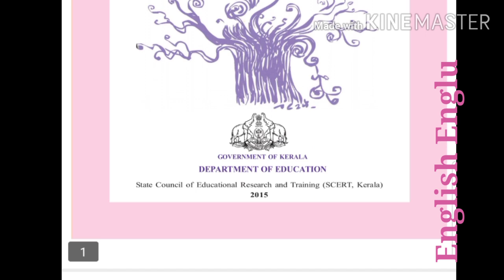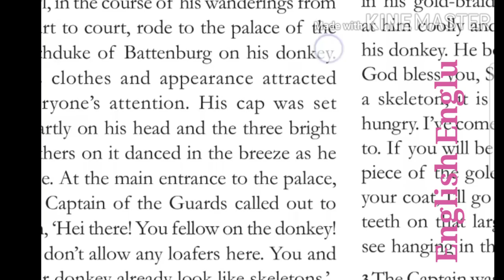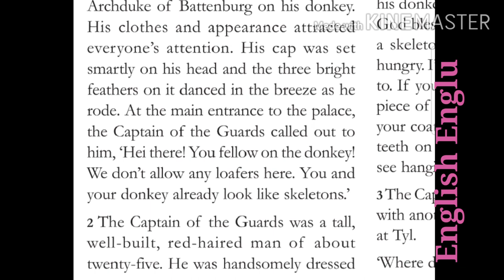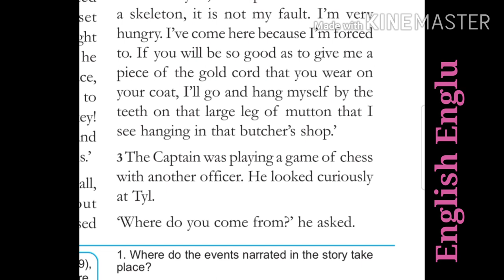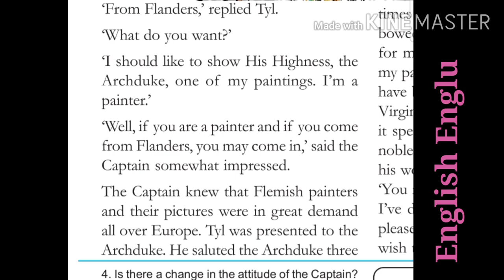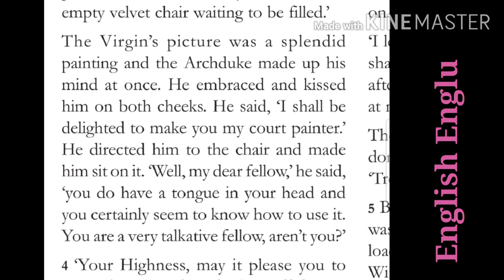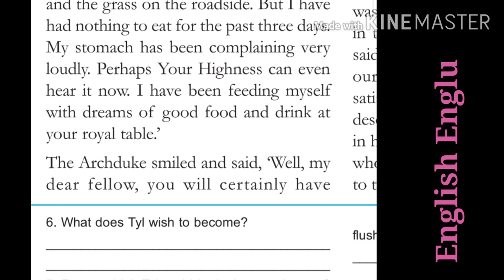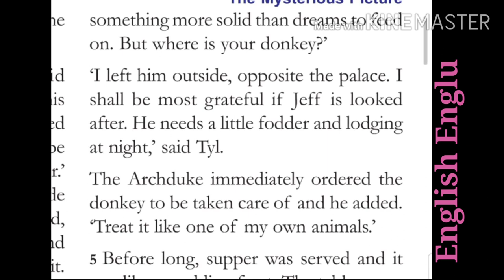Mysterious Picture .STD 8 English. മലയാളം വിവരണം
This video is an attempt to reach English among common students who are studying in STD 8.
               Thanks
            Jincy Varghese
            (Jinu Rose)